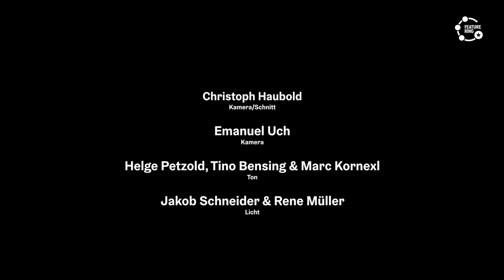Feature Ring | Zu Gast: Tanasgol Sabbagh (Literatur)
Die gebürtige Iranerin tritt seit 2011 deutschlandweit auf Slambühnen auf und bereichert mit ihren Spoken-Word-Texten, Gedichten und Geschichten den Feature Ring. Sie machte ihren Bachelor in Orientwissenschaft mit dem Schwerpunkt Politik und beschäftigt sich in ihren Texten häufig mit sozialen und gesellschaftlichen Missständen wie Sexismus, Rassismus sowie dem Wertverlust der Menschenrechte. Ihre komplexen Reime und besonderen Melodien entwickeln in Interaktion mit handgemachter Musik einen berauschenden Sog.

Aufgrund der Coronoa-Pandemie wurde das Konzert aufgezeichnet und am 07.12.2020 gestreamt.

Feature Ring ist eine aufregende Erstbegegnung. Die Künstler*Innen treffen sich am Tag vor dem Konzert, forschen, jammen und erarbeiten das Repertoire: spontan, rau und risikofreudig!